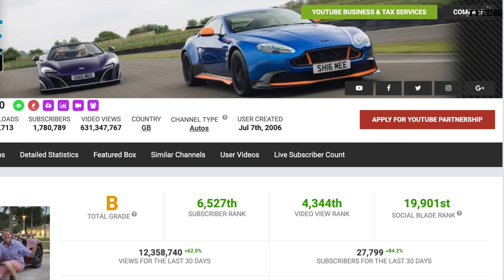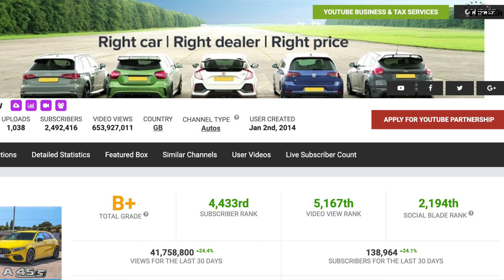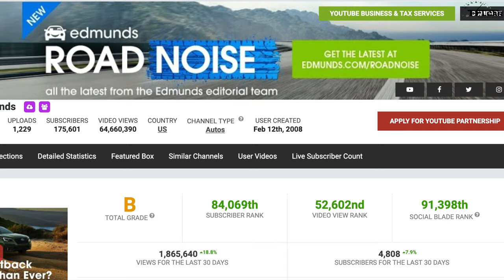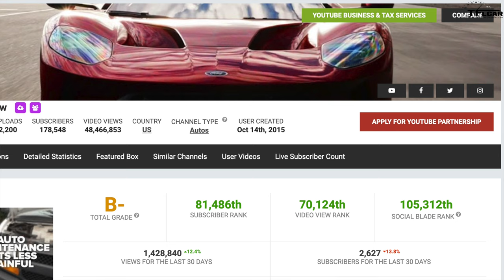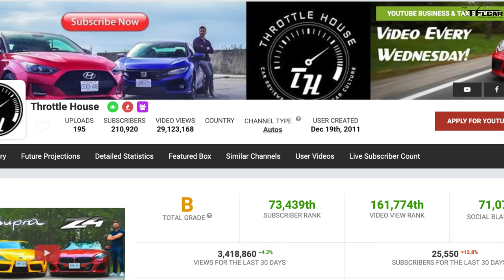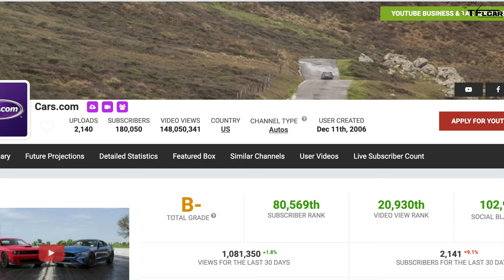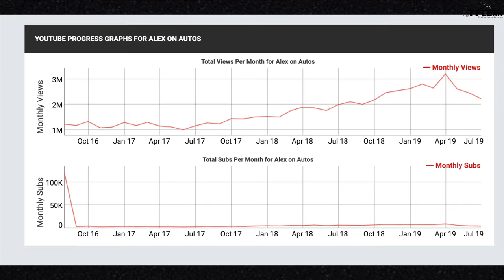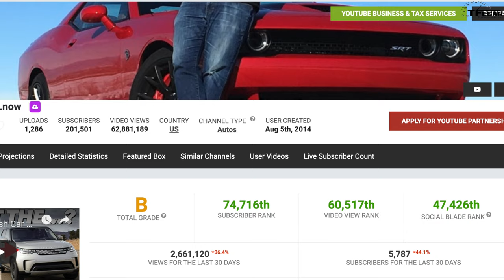Most Popular YouTube Car Reviewers REVEALED! (Names And Numbers) | Boom or Bust Ep. 1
) YouTube is a major platform for car reviewers, including TFL. According to data from SocialBlade, these are the major YouTube channels that are trending right now.